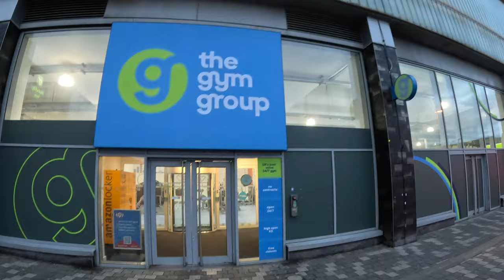Blackpool New Holiday Inn & Tram Station Early Sunday morning vlog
Blackpool New Development and Holiday Inn tram stop Sunday early morning Vlog .Just a brief update the development taking place in blackpool .